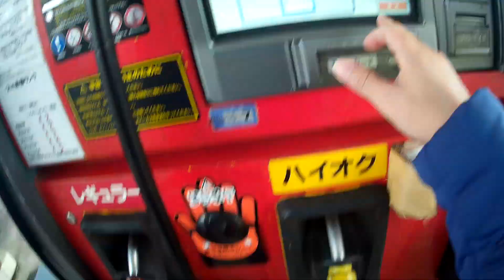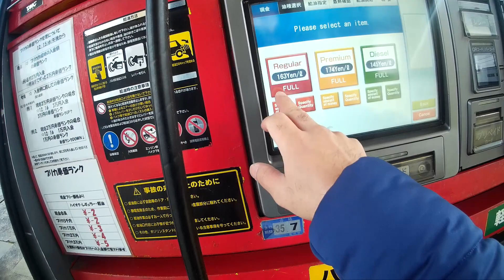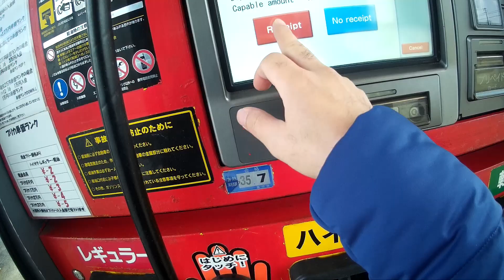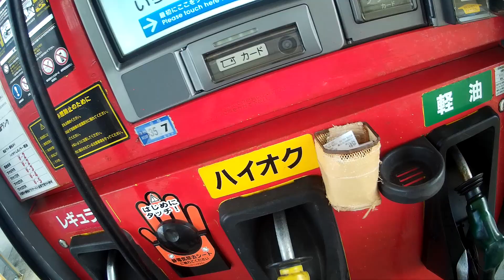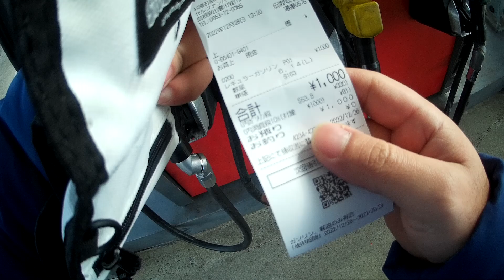Abastecendo XJ6 == Japão -- #122#